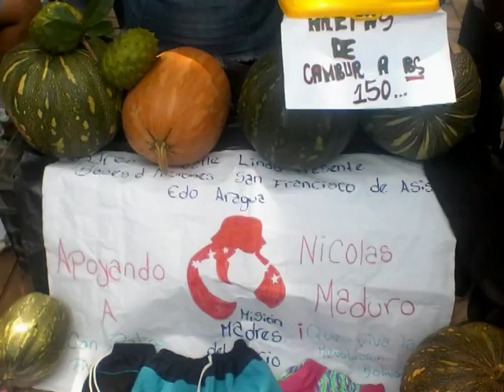Madres de Barrio Productivas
(NotiComún-ZTV) Villa de Cura, 2/08/2016...
Misión Madres de Barrio continua la lucha por la transformación, en esta oportunidad las Madres del Municipio Zamora presentan sus logros en expoventa a la población villacurana.

Carlos Román, Coord. de la Misión Madres de Barrio de la localidad señaló que el propósito de la expoventa es demostrar la fuerza de las Madres de Barrio en la producción de alimentos y así combatir la guerra económica que viene enfrentando el país.

De igual forma, el Coordinador informó de la entrega de 1536 tarjetas de Hogares de la Patria, familias necesitadas, demostrando de esta forma como el Sistema de Misiones de la Revolución atiende a la población más vulnerable.

Producción Comunitaria
Miguel Ortiz
Reportero Comunitario
Equipo de NotiComún de Zamora Televisión